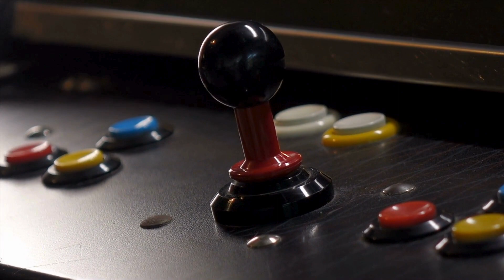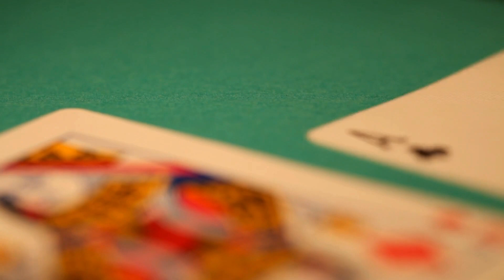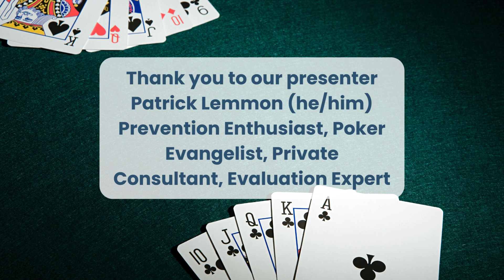Bringing Violence and Abuse Prevention into Our Moments of Play (SHORT)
In this PreventionLand video, listen to National Prevention Consultant, Patrick Lemmon highlight opportunities to bring violence and abuse prevention into our moments of play in profound and impactful ways.